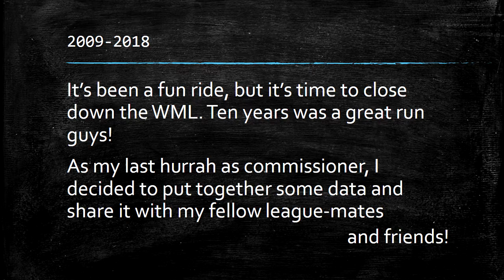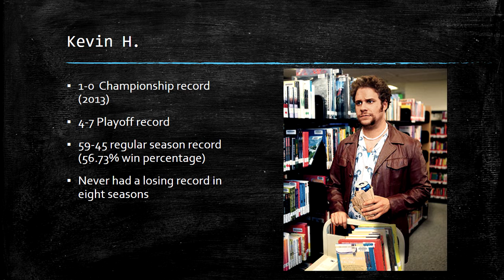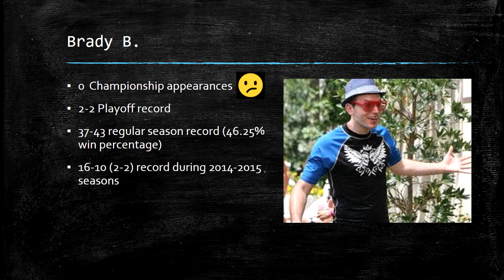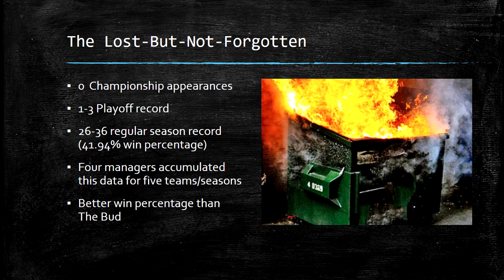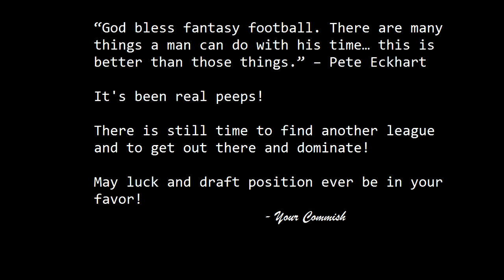Waffle Maker League Bids farewell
After a nice 10-year run, the WML is riding off into the sunset. Since being established in 2009 and completing it's last season in 2018, there have been multiple managers throughout WML's history. This video sets to honor those people and the WML as a whole!